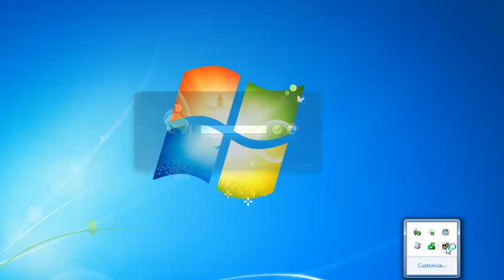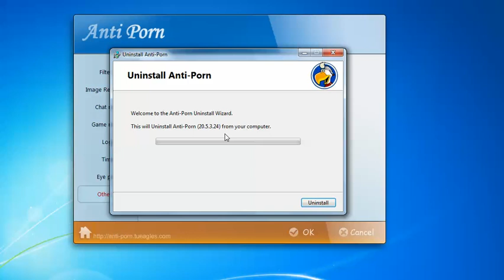install anti porn + uninstall anti porn دابەزاندن و سڕینەوەی بەرنامەی